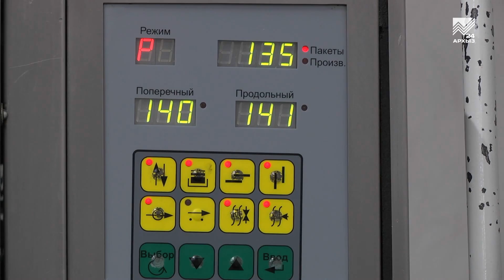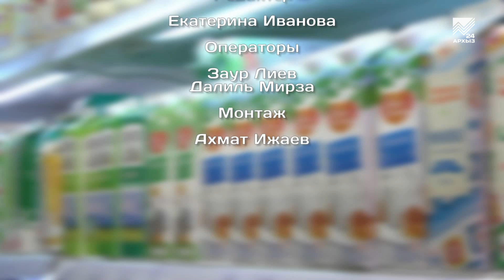Сельский кластер (16.05.2018)